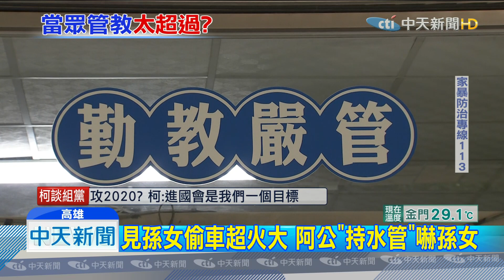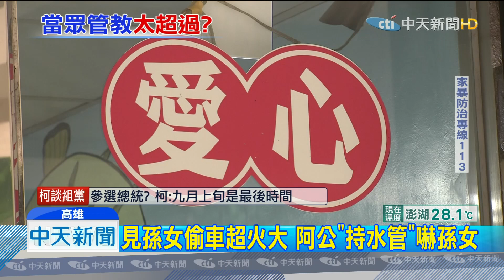20190801中天新聞 孫女又偷車！ 阿公拿水管衝補習班「甩4巴掌」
到底發生甚麼事，讓高雄這位阿公氣到要拿著水管打孫女，有民眾拍了這段影片，在補習班門口前，看到女學生雙腳發抖躲進補習班，阿公卻拿著水管，連續呼女學生4個巴掌，影片被PO上網，讓社會局家防中心也第一時間介入了解，原來是這位女學生，已經不只第一次偷腳踏車，還曾因為偷車被送進派出所，沒學乖，再度偷車，讓阿公超火大打人，但有沒有涉及家暴，或是管教不當，還要進一步釐清。